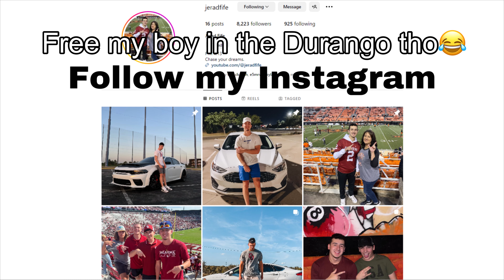Got pulled over in my Scat for the first time and got it all on camera